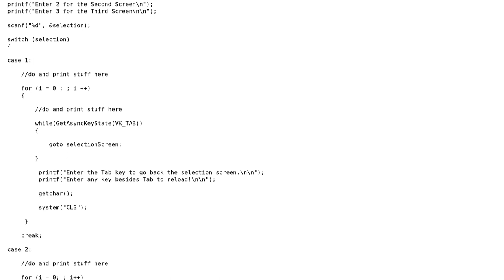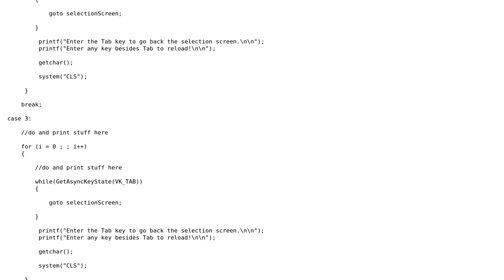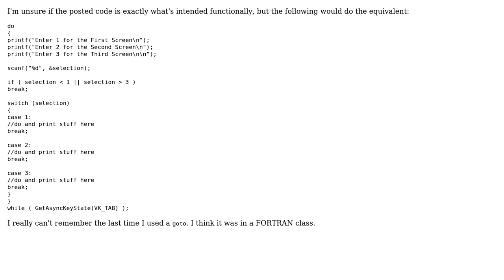Acceptable Use of the goto Statement? (2 Solutions!!)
Acceptable Use of the goto Statement?